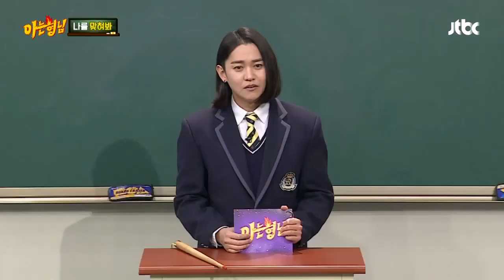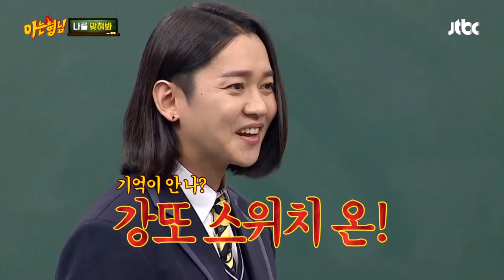'나 기억 안 나? 이런 see far~(멀리 봐라)' 강균성(Kang Kyun Sung) 2차 폭주! 아는 형님(Knowing bros) 18회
룰라면 다야!? 강균성 2차 폭주! "이런 see far~! (멀리 봐라)"
이상민의 잃어버린 기억이 불러온 대재앙!
"나 기억 안 나?" 강또(강균성+돌I)에 '소오오오름'